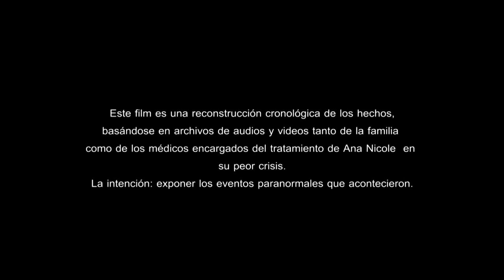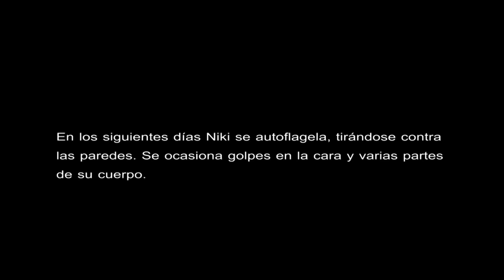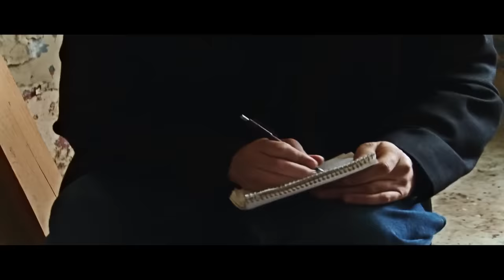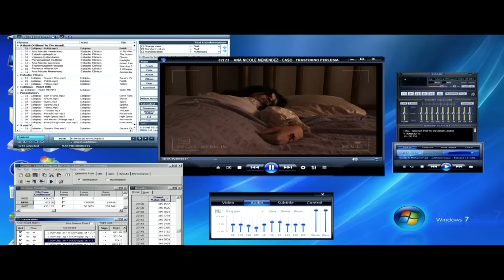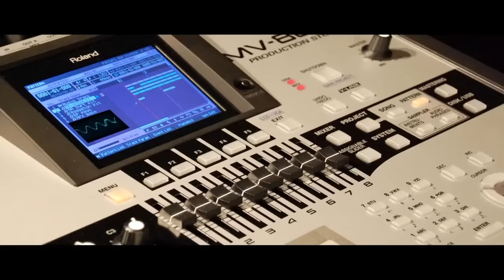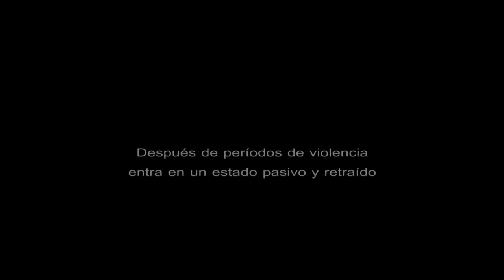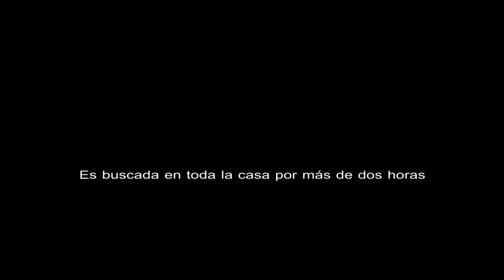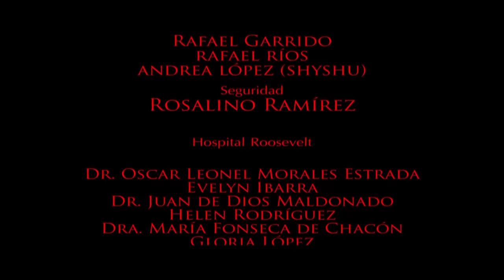Exorcismo Documentado 2012 Basada En Hechos Reales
Según los creadores, la película se basa en un caso de la vida real documentado en grabaciones auténticas de audio y video de la Arquidiócesis de Guatemala, pero los nombres reales de los involucrados en el exorcismo se mantienen en el anonimato